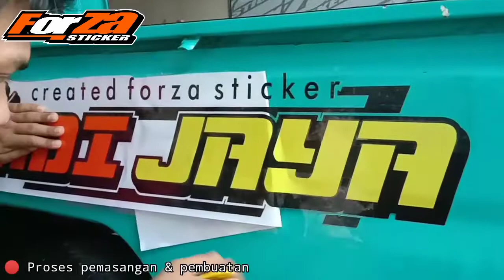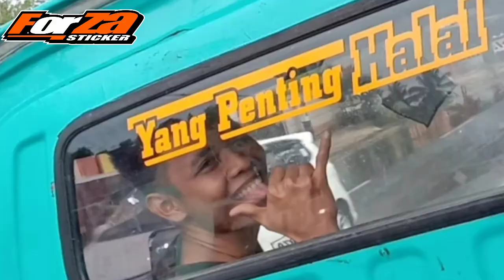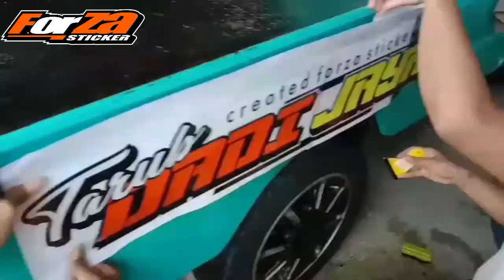Pick up daihatsu zebra mbois - forza sticker